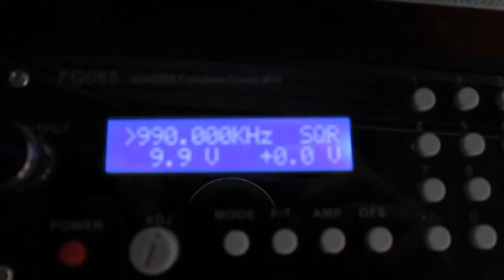超音波発振制御プローブの製作技術 Ultrasonic probe